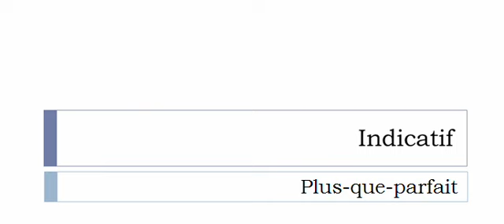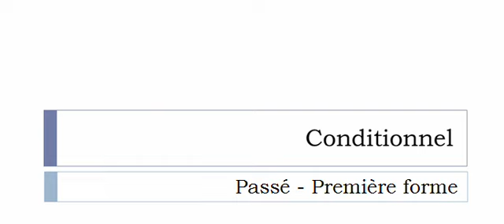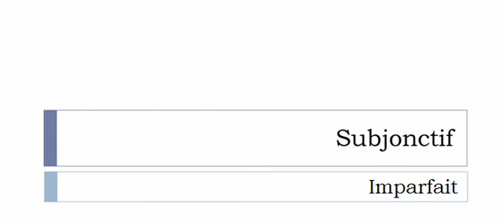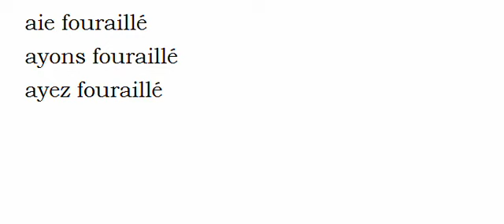Conjugaison visuelle # Verbe = Fourailler =